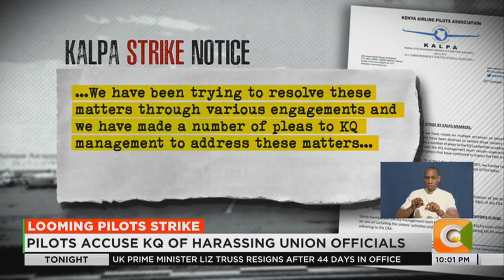Kenya Airways pilots issue 14-day strike notice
Kenya airways pilots through their association the Kenya Airline Pilots Association -KALPA-have issued 14-day strike notice, citing withdrawal of the provident fund, harassment of union officials and mismanagement of the airline . In a statement the airline’s managing director Allan Kilavuka said the strike notice was surprising and disappointing considering that the KQ management has always engaged union officials in consultative meetings. Faizal Ahmed has more on this story.